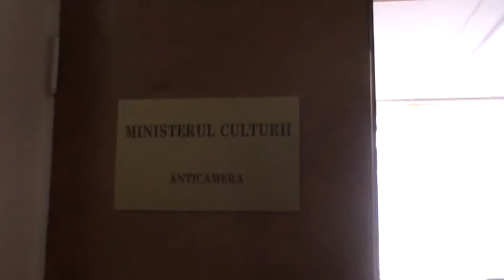Curaj.TV - Angajată la Guvern: "Nu sunt maimuță ca să mă filmați"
Așa răspunde o funcționară solicitării cetățenilor de a înregistra pe video discuția